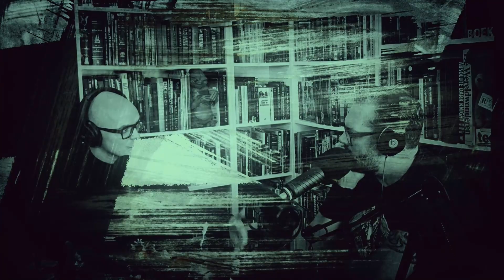WELCOME TO THE AA EPISODE #240 BLACKWAVE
Jean Atohoun en Willem Ardui van het hiphop duo Blackwave zijn deze week onze gasten. Hun nieuwe plaat No Sleep in La scoorde al een nummer 1 in de Ultratop en ze haalden ook de soundtrack van het nieuwe en wereldberoemde FIFA23 videogame. Straffe verwezenlijking dus van een straffe band.
Champions League Hip Hop in de WTTAA en dat was ook weer veel te lang geleden. Enjoy

Intro door Jens De Vos ( Pandaproductions ) en laatste tekening in intro door Patrick Cornelis

In de podcast 'Welcome to the AA' gaat comedian Alex Agnew samen met partner in crime en man achter de knoppen Andries Beckers op zoek naar mensen of onderwerpen die deel uitmaken van hun leefwereld. Elke week ontvangen ze gasten uit binnen- en buitenland en bespreken ze de stand van alles wat hen aanbelangt.